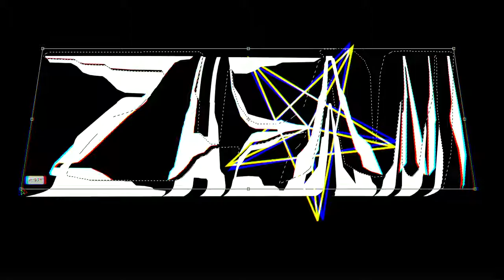Zheani "Meaning Happiness" Text Art Stock